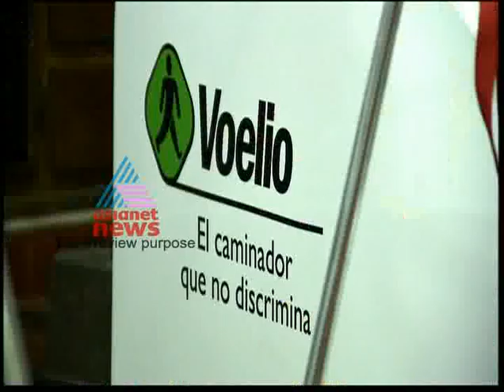"Medical Miracle" Kauthukalokam 12,November 2011 Part 3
Medical Miracle - A boy with Cerebral palsy started walking